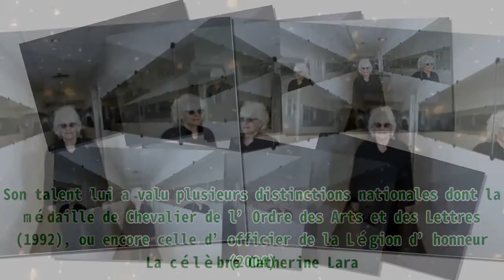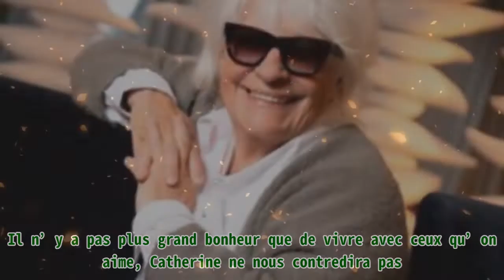Catherine Lara a 76 ans : qu’est devenue cette hypocondriaque ?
Catherine Lara a 76 ans : qu’est devenue cette hypocondriaque ? |Invicta Men's Pro Diver Stainless Steel Quartz Watch . Please help me with an order to maintain the system, thanks a lot.| Le 29 mai 2021, Catherine Lara souffle sur sa 76ième bougie. C’est un événement qu’elle pourra heureusement passer avec le cœur léger, du fait de l’allègement des restrictions sanitaires. À l’occasion de cet heureux événement, nous nous sommes penchés sur la vie actuelle de la rockeuse de diamant. Que devient-elle ? Nous vous disons tout. UNE CARRIÈRE À SUCCÈS Catherine Lara est l’une des chanteuses les plus populaires des années 80. Durant sa longue carrière, elle a accumulé d’innombrables succès. Son talent lui a valu plusieurs distinctions nationales dont la médaille de Chevalier de l’Ordre des Arts et des Lettres (1992), ou encore celle d’officier de la Légion d’honneur (2004). La célèbre Catherine Lara. ӏ Getty Images Après ses années les plus glorieuses, elle s’est faite discrète. Toutefois, elle continuait à faire des tournées, elle participait à des mouvements tels que les Restos du Cœur. En 2017, elle s’est même engagée dans la politique aux côtés du président Emmanuel Macron. SON CONFINEMENT Le confinement a été une période très difficile à vivre pour la chanteuse. Du fait qu’elle soit hypocondriaque, ajouté à cela son âge avancé, elle était l’une des personnes les plus à risque. C’est la raison pour laquelle elle s’est enfermée avec sa compagne, dans sa grande maison près de Thoiry. Catherine Lara toute souriante. ӏ Getty Images Elle avait d’ailleurs confié ceci : "J'ai la trouille d'attraper quelque chose (…) Le confinement, je le respecte à fond et je ne rigole pas avec ça". Elle passait ses journées à bouquiner, à jouer de la guitare et du violon (l’une de ses toutes premières passions). Catherine Lara, le 2 juillet 2018 à Paris. ӏ Getty Images ELLE EST HEUREUSE DANS SON COUPLE Catherine est heureuse avec sa compagne, Samantha. Elles sont en couple depuis un quart de siècle, et se sont pacsées en 2009. Durant toute sa riche carrière, elle n’a jamais caché son orientation sexuelle, au contraire, elle la revendiquait chaque fois qu’elle le pouvait. Il n’y a pas plus grand bonheur que de vivre avec ceux qu’on aime, Catherine ne nous contredira pas. MARIANNE JAMES : SA CARRIÈRE, SA PERTE DE POIDS ET SA VIE PRIVÉE Marianne James est une artiste pluridimensionnelle : chanteuse, actrice, danseuse ou encore animatrice. Elle a fêté son 59ième anniversaire le 18 février 2021. Bien qu’elle soit dotée d’un immense talent, la vie n’a pas toujours été facile pour elle. Heureusement, elle est fière et heureuse de ses accomplissements. Zoom sur sa vie actuelle.